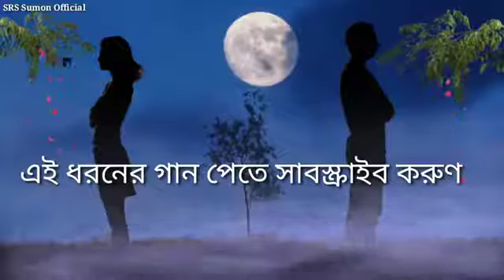March 29, 2021